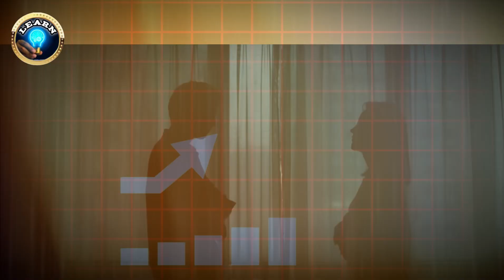How to Choose Perfect Life Partner for Marriage? Hindi Motivational Video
लाईफ पार्टनर कैसे चुनें? How to Choose Perfect Life Partner for Marriage? Hindi Motivational Video

5 Psychological signs of Loyal woman in Hindi & Urdu | Loyalty kaise check kare in Hindi & urdu

Guys in today s’ video you will find 5 signs of loyal and wife material girl, If you are going to get marry soon or newly married, try to find these signs in your partner . This video will make you wise enough to judge your life partner

Thanks & Regards
Team Ao Learn Karo

how to choose life partner
how to choose life partner in arranged marriage
how to choose life partner in hindi
how to choose perfect life partner in hindi
jeetfix how to choose life partner hindi
life partner kaisa hona chahiye
life partner kaise chune by jeetfix
life partner kaise choose kare
life partner kaise chune
life partner kaise dhunde
life partner kaisa hona chahiye in hindi
life partner kaise banaye
life partner kaisi honi chahiye
life partner kaise milega
Jeetfix
Loyalty test passed successfully
loyalty test
wafadar aurat ki pechan
wafadar aurat ki nishaniyan
wafadar aurat
achi aurat ki pehchan
achi aurat ki 10 nishaniyan
achi aurat ki nishaniyan
achi aurat ki pahchan
achi aurat ki nishani
achi aurat ki pehchan kya hoti hai
achi aurat ki pehchan status
achi aurat kaisi hoti hai
achi aurat ke gun
ek achi aurat kaun hai
sabse achi aurat kaun hai
achi biwi ki nishaniyan
achi biwi ki pehchan
achi bivi kaise bane
achi biwi ki pehchan tariq jameel
achi biwi ki 10 nishaniyan
achi biwi mufti tariq masood
achi biwi kaisi hoti hai
achi biwi banne ke lye kya karna chahie
achi biwi ki nishani
achi biwi ki khobiyan
achi biwi ki pehchan status
shadi kis aurat se karni chahie
shadi kaisi ladki se karna chahiye
shadi kaisi ladki se karna chaie
shadi kaisi ladki se kare
shadi kaisi ladki se karna chahiye status
shadi kaisi ladki se karna chahie
5 Psychological signs of Loyal woman in Hindi & Urdu
5 amazing facts about women
Suitable women signs
Signs of loyal girl
Signs of loyal woman
Suitable women
Facts about loyal woman
Women psychology
Women psychology in love
Women psychology facts
Women psychology in hindi
Facts about women
Facts about women psychology
Facts about women in hindi
Loyalty test
How to test your partner
How to test your partner loyalty
Loyalty kaise check kare
Apne partner ki loyalty kaise check karien
Motivational Video
Motivation
Motivational
Hindi Motivation
Urdu quotes
Best motivational video
Inspirational
Inspirational video
Motivational speech
Deepak Daiya
Saqlain khan
Motivational wings
Rewirs
Sir Noor hussain
Learn kijiye
Hireun

Music Credit
Mu Hanz
(No Copyright) Cinematic Background Music Relaxing - Into The Nature [ SKY ] Vol. 03

Footage Credit
Vecteezy.com
Freepik.com